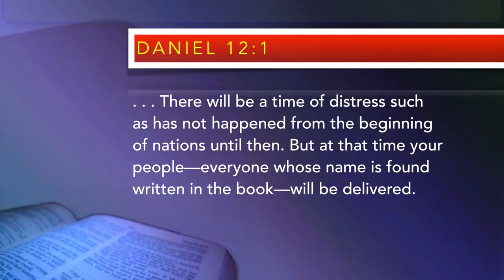PROPHECY ALERT! | HISTORIC EARTHQUAKE COMING TO THE EARTH - Dr Owuor (FULFILLED April 25, 2015)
HORRIFIC EARTHQUAKE STRIKES NEPAL: OCTOBER 20, 2014 PROPHECY FULFILLED - PROPHET DR. OWUOR

Dr. Owour is the Prophet spoken of in the Bible from the Lord to the Prophets: Moses, Malachi, and also by Luke the Evangelist, whom all Said that would come in the last days to PREPARE THE WAY OF THE LORD, and Return the Hearts of People back to the Lord God.

On September 1, 2012, God beamed his Glory all the way from Heaven to earth on the Prophet of the Lord, showing us that, this is he that "Prepares the Way" before the Lord Comes.

Malachi 3:1
3 Behold, I will send my Messenger, and he shall PREPARE THE WAY before Me: and the Lord, whom ye seek, shall Suddenly come to his temple

Malachi 4: 5-6 (Malachi)
"Behold, I will send you Elijah the prophet before the coming of the great and dreadful day of the Lord:

6 And he shall turn the heart of the fathers to the children, and the heart of the children to their fathers, lest I come and smite the earth with a curse.

Deuteronomy 18: 15, and 17-22 (Moses)

5 The Lord thy God will raise up unto thee a Prophet from the midst of thee, of thy brethren, like unto me; unto him ye shall hearken;

17 And the Lord said unto me, They have well spoken that which they have spoken.

18 I will raise them up a Prophet from among their brethren, like unto thee, and will put my words in his mouth; and he shall speak unto them all that I shall command him.

19 And it shall come to pass, that whosoever will not hearken unto my words which he shall speak in my name, I will require it of him.

20 But the prophet, which shall presume to speak a word in my name, which I have not commanded him to speak, or that shall speak in the name of other gods, even that prophet shall die.

21 And if thou say in thine heart, How shall we know the word which the Lord hath not spoken?

22 When a prophet speaks in the name of the Lord, if the thing follow not, nor come to pass, that is the thing which the Lord hath not spoken, but the prophet hath spoken it presumptuously: thou shalt not be afraid of him.

Acts 3: 22-24 (Luke)

22 For Moses truly said unto the fathers, A prophet shall the Lord your God raise up unto you of your brethren, like unto me; him shall ye hear in all things whatsoever he shall say unto you.

23 And it shall come to pass, that every soul, which will not hear that prophet, shall be destroyed from among the people.

24 Yea, and all the prophets from Samuel and those that follow after, as many as have spoken, have likewise foretold of these days.

Prepare the way for Holiness
(Hebrews 12:14)    • R • E • P • E • N • T •

Jesus Christ is Coming Now! If you are Not Saved? Do So Now!

(Isaiah 55:6) - Seek God While He Man Be Found!!  - **Time Is Now!

(Romans 10:9) Repent ,Confess, Believe - This is How You're Saved!

I am a sinner, and I am Guilty of Sin.  Please forgive me of all my Sins. I believe that you died for my sins on the Cross, was buried, and rose from the dead On the 3rd Day. I ask you Jesus to come into my Heart and be My Lord and Savior.  I will trust and follow you, in Holiness and Righteousness, and keep your commandments from this day forward. Lord Jesus, I ask you to Direct my Path and guide my Life,  and Give the Gift of the Holy Spirit... In Jesus name I Pray,      Amen.